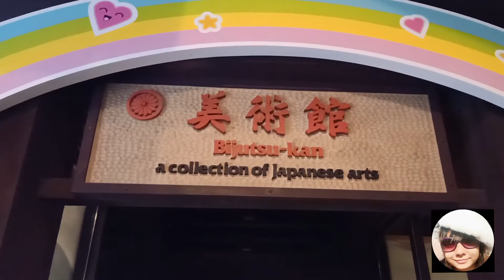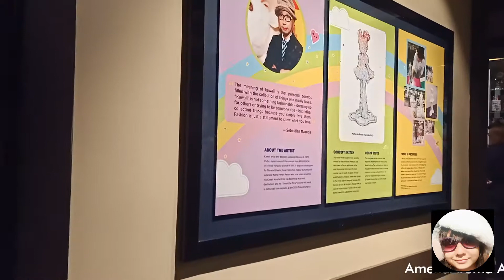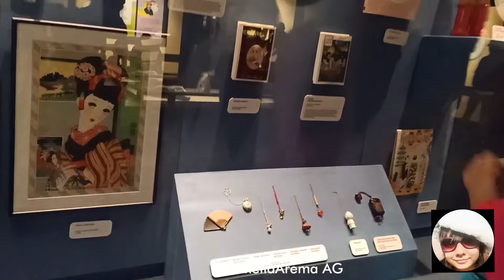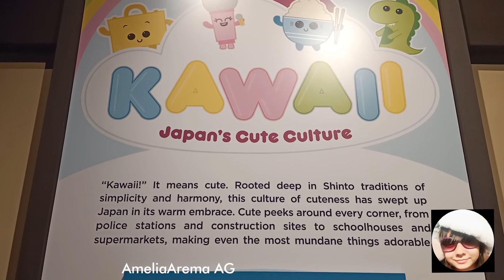BIJUTSU-KAN (A Collection of Japanese Arts)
A nice place to see and learn about modern Japanese Arts